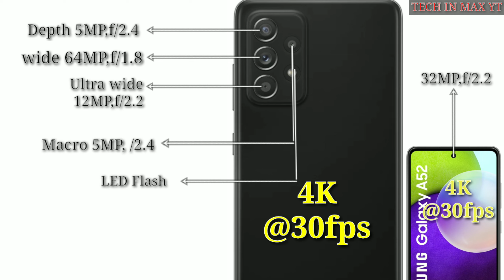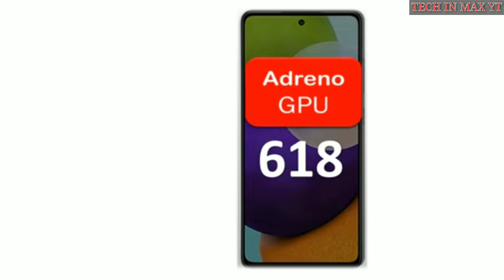SUMSUNG Galaxy A52 mobile | Full Details in Video | 2022